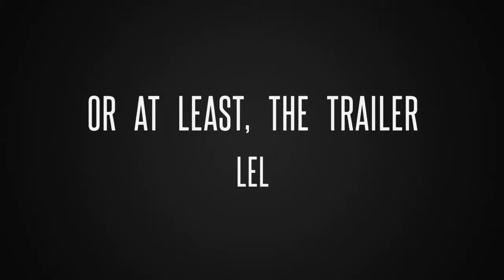Overwatch montage ( TRAILER )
Overwatch 1rst montage